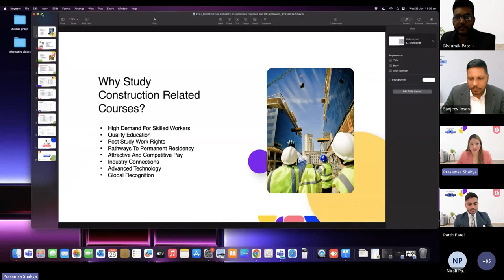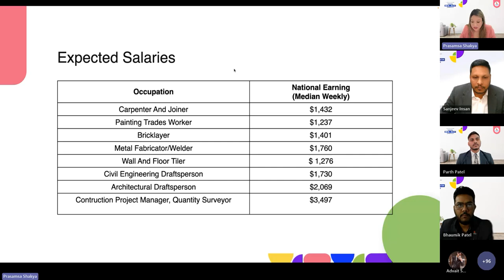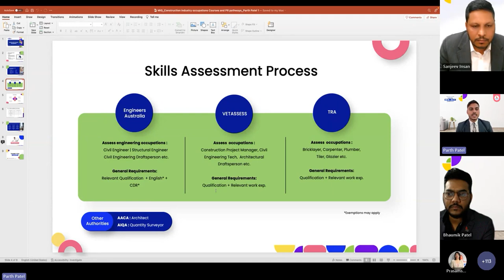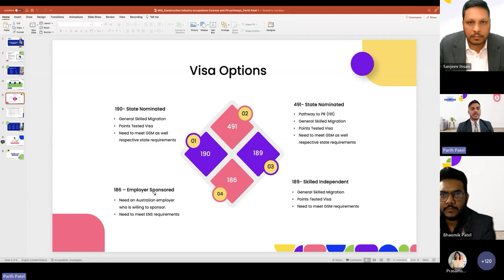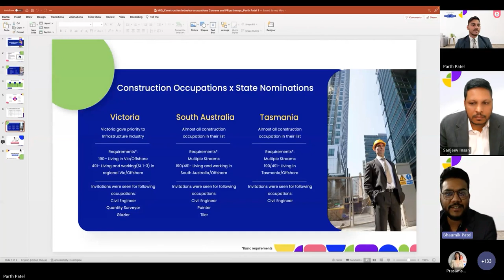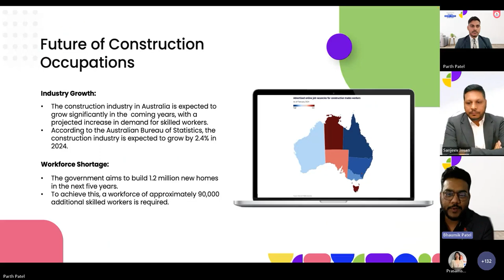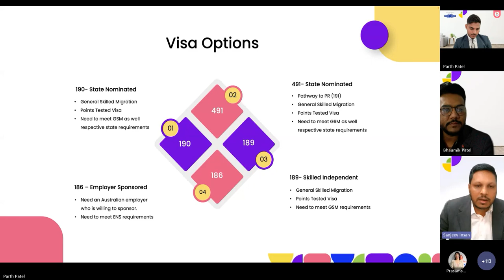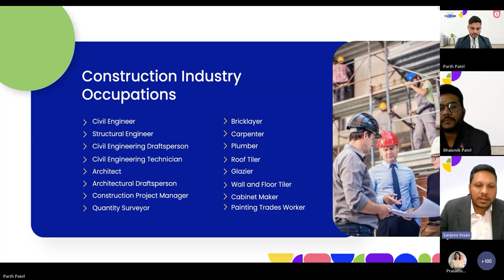Construction industry occupations: Courses and PR pathways | Aussizz Conclave 4.0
Construction Industry Occupations: Courses and PR Pathways:

Join Prasamsa Shakya, Parth Patel, Bhaumik Patel, and Sanjeev Insan as they discuss the courses and PR pathways for construction industry occupations in Australia. Discover the best construction programs, skills in demand, and steps to achieve PR.

1. Overview of construction courses in Australia
2. Skills in demand for construction professionals
3. PR pathways for construction industry professionals"

The material is designed to provide an informative guideline (current at the time of publication and subject to changes) for general informational purposes only.

Please consult an OMARA-registered Registered Migration Agent or Australian Practising Migration lawyer for professional advice before you make any type of application. We would like to emphasise that our platform does not engage in the unauthorised disclosure or leakage of any client's personal information.

Any instances where personal details are shared or discussed within the context of our conversations are solely for the purposes of character play and understanding various scenarios.